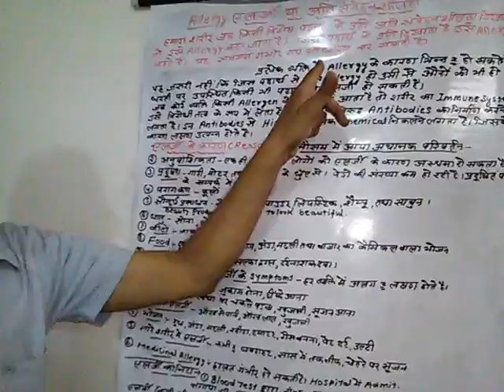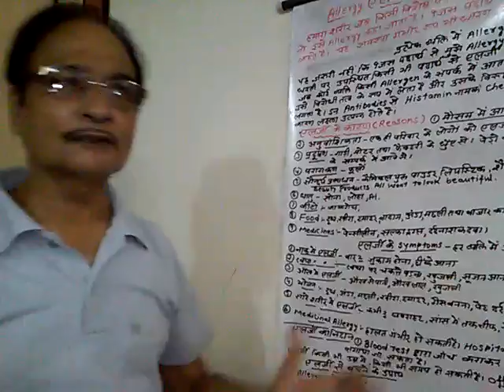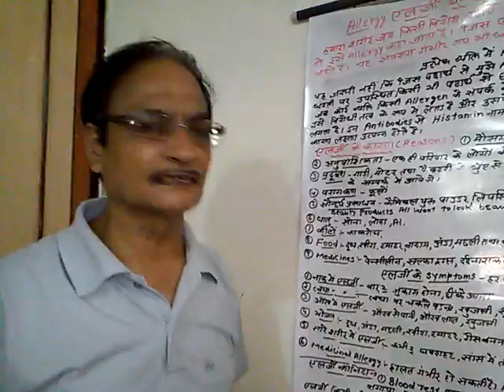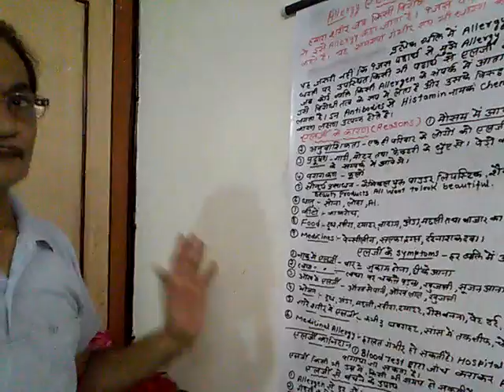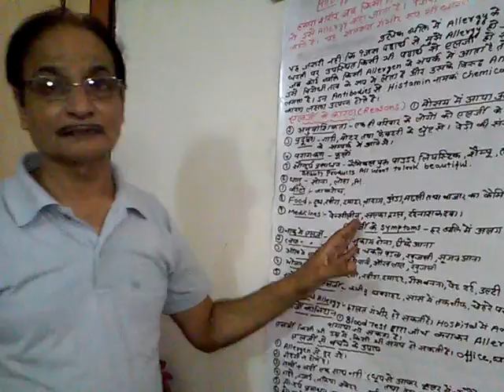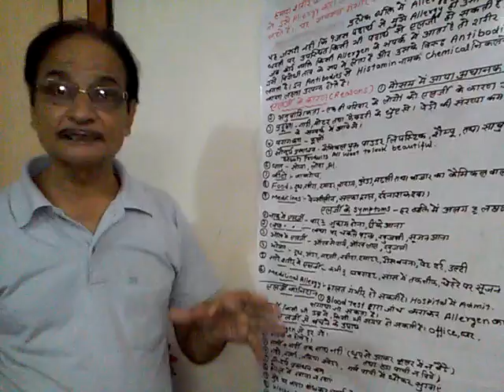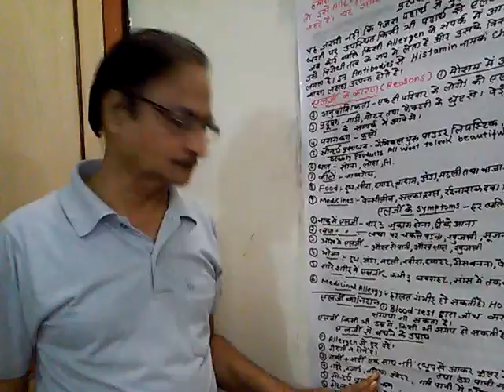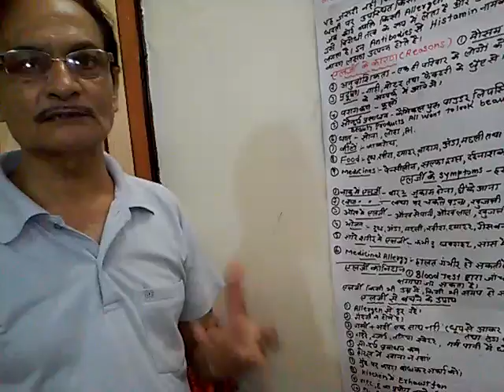(एलर्जी )Allergy, its causes , types and precautions (in Hindi)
biology,
biology in hindi,
Functions of Liver,
Functions of Pancreas,
Digestive System of Human Body,
Blood,
Blood Cells,
Human parts,
Human critical organs,
Liver,
Heart,
Brain,
kidney,
lungs,
sharpcareer,
sharp career,
sharp-career,
Hormones,
Health,
healthy diets,